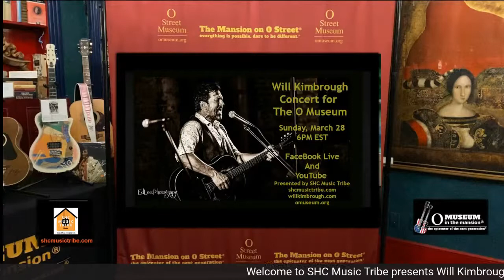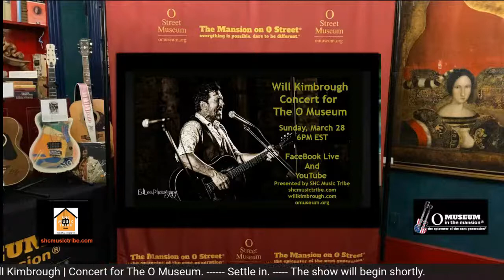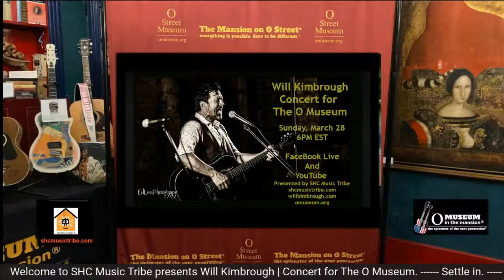Will Kimbrough Concert For The O Mansion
Welcome to the Will Kimbrough Concert for the O Museum.

Join Register here to get a link for the meet and greet happening after this show: